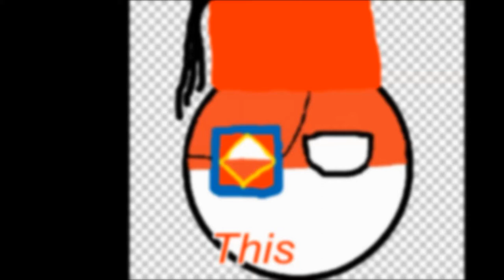When TehPolandballSpartan maked a Sparta Dream Factory Remix...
Base by Alex the Savior